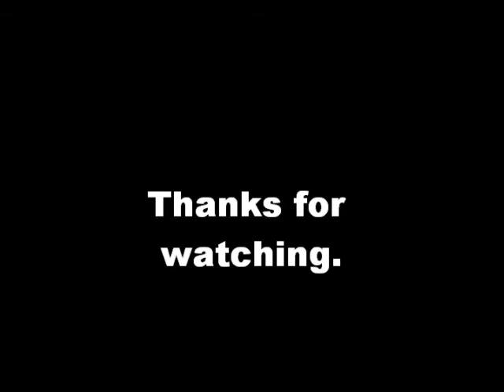Claymation Video Game